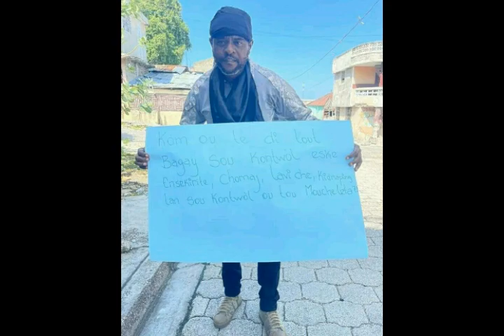Denye nouvèl konfime Etazini manyen Gracia Delva Youri Latortue e alye / G9 kraze / viza/ bwa kale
Adhérez à cette chaîne pour obtenir des avantages :
Le premier ministre du Canada, Justin Trudeau, a convoqué, le lundi 17 octobre 2022, le Groupe d’intervention en cas d’incident, pour discuter de l’évolution de la situation en Haïti avec des ministres et de hauts responsables.

« Le premier ministre et les ministres ont exprimé leur profonde inquiétude, concernant la détérioration des conditions de sécurité et la crise humanitaire en Haïti, où des gangs armés entravent l’accès au principal terminal de carburant du pays, ainsi qu’à l’eau, aux médicaments et à d’autres biens essentiels, et ce, pendant une nouvelle éclosion de choléra qui pourrait s’aggraver », lit-on dans un communiqué du bureau du premier ministre canadien dont a pris connaissance l’agence en ligne AlterPresse.